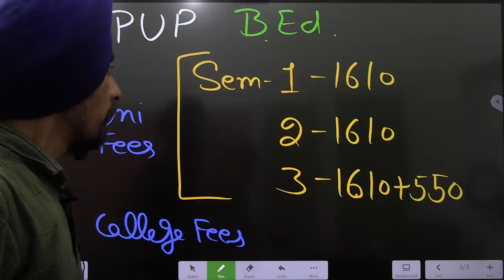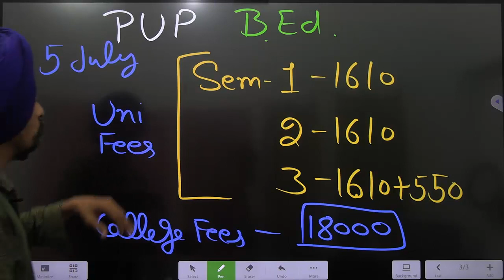FEES & LAST DATE l Additional Paper B.ED.l Punjabi University Patiala l Learn to Actualize